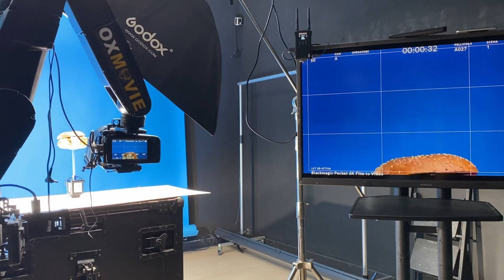OXMOVIE - TABLE TOP - MOCO - MOTION CONTROL CAMERA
Creiamo contenuti e contributi video
i nostri clienti Agenzie Pubblicitarie - Marketing - Service per videomaker
OXMOVIE è una casa di produzione creativa a Caserta specializzata nel video Table Top per il Food & Beverage e non solo.
Un laboratorio dove diamo vita a storie di prodotti esaltano la materia prima e colpiscono lo sguardo ed emozionano in una manciata di secondi. Ogni prodotto per noi è la sua estetica, le sue origini, colori da valorizzare. Raccontare con gusto attraverso le immagini e i suoni è la nostra mission quotidiana.
Creatività e abilità tecnica ci permettono di offrire ai nostri clienti servizi completi di produzione e post-produzione, video originali e competitivi, che rientrano in piani di promozione e di distribuzione mirati. Grazie ad un set di tecnologie professionali di ultima generazione il nostro team di professionisti segue scrupolosamente ogni fase del processo di produzione, dall’idea al video finito: sviluppo dello script, realizzazione delle riprese audio e video e montaggio.